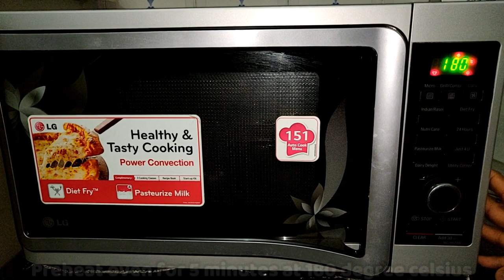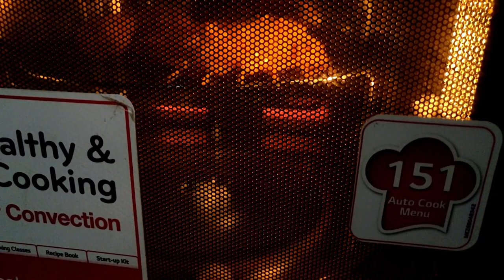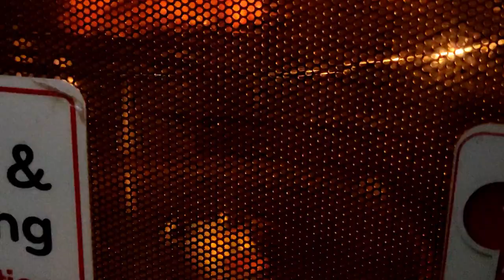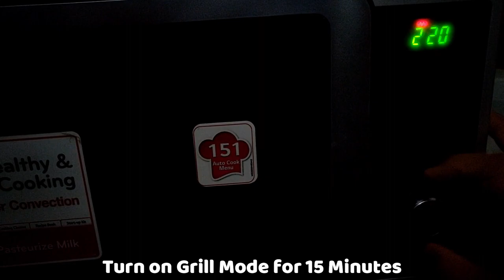Tandoori Chicken in Microwave Oven | Delicious Grilled Tandoori Chicken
How to make tandoori chicken
tandoori chicken in microwave oven
tandoori chicken in oven recipe
how to make tandoori chicken in oven
how to make tandoori chicken in microwave oven